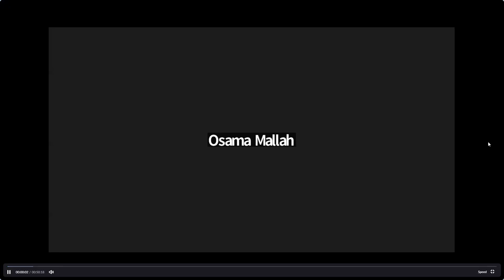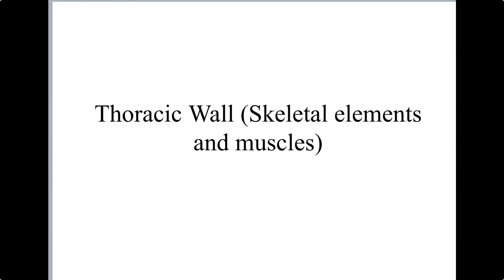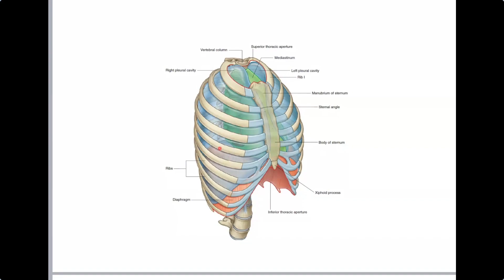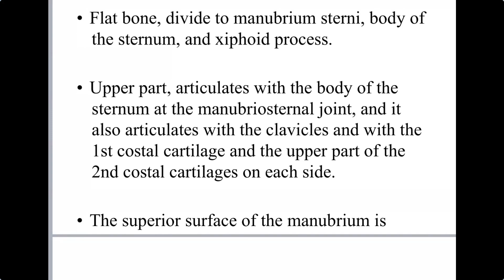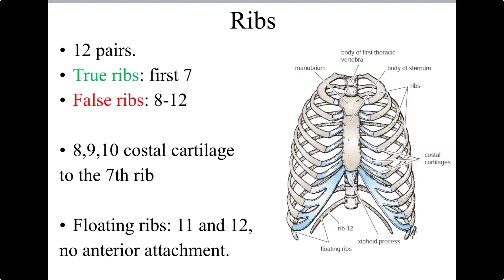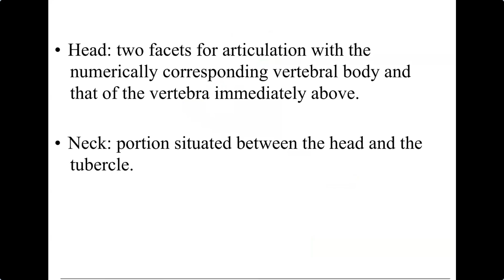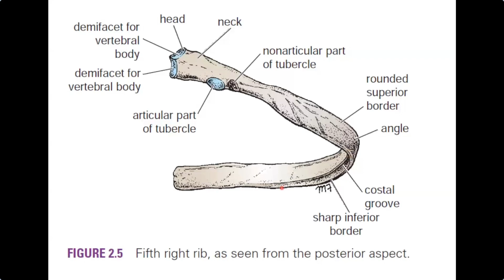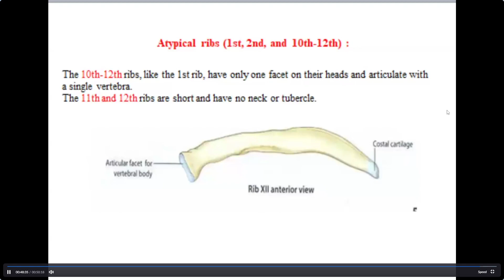Thorax - Lecture 1